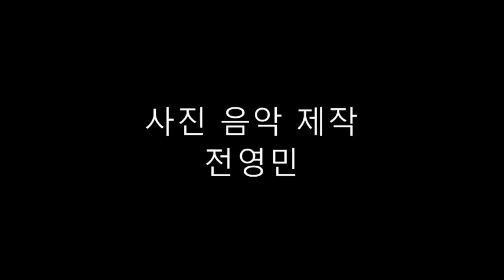기장군청사진동영상보세요2018 06 17